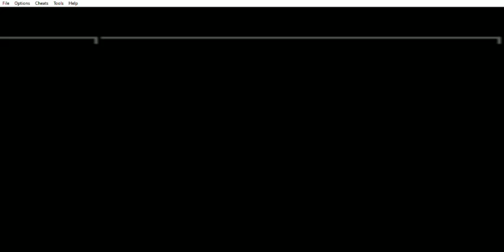Pokémon Azul - Obtención del Silph Scope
Pokémon Azul (GB) - Obtención del Silph Scope
Este capítulo abarca a la Obtención del Silph Scoper